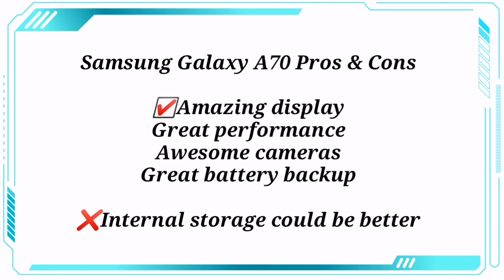SAMSUNG GALAXY A70 VS HONOR VIEW 20 Specs Comparison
Specs Comparison of SAMSUNG GALAXY A70 VS HONOR VIEW 20